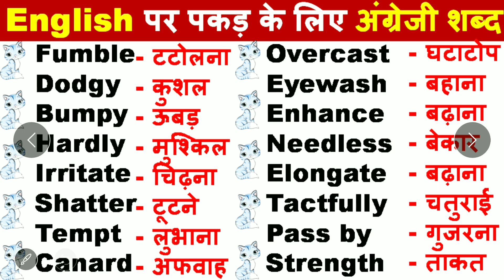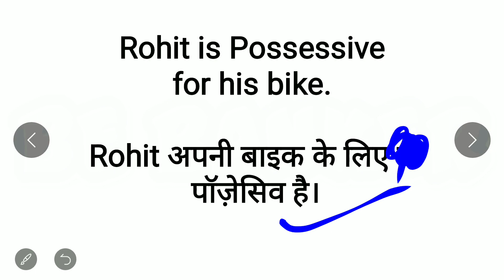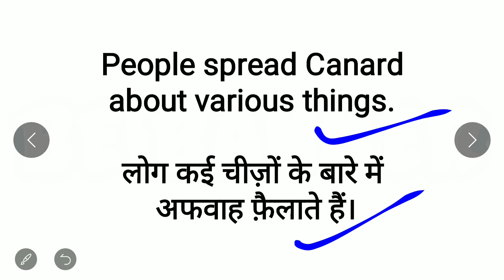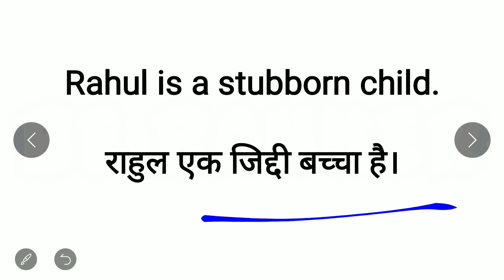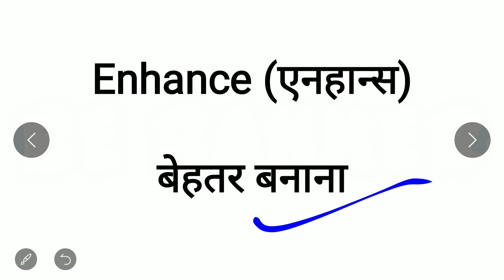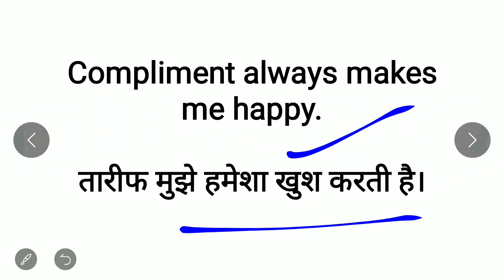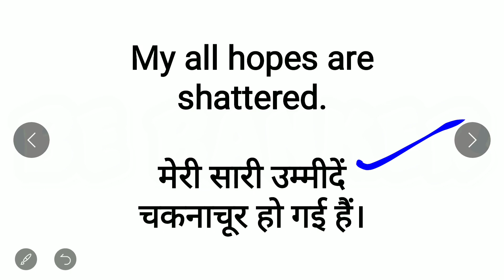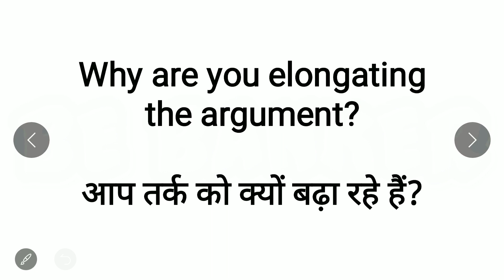Most Common English Words with Hindi Meaning | Word Meaning | English Speaking Practice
Important English Words Meaning | Word Meaning in Hindi | Vocabulary Words
 basic english words | Improve your vocabulary

spoken english
english speaking
tenses in english grammar with examples
word meaning
english class
speaking english
english vocabulary
daily use english sentences
english spoken

इंग्लिश में Have Having का सही प्रयोग। English Speaking Cours

Advance English Structure | Daily Use English Sentences | English

रोज बोले जाने वाले अंग्रेजी के वाक्य।ll Daily use sentences ll

English speaking practice for beginners/ Daily use English

Words meaning
Word meanings

In this video you will learn most common English words with their Hindi Meanings. If you want to improve your English, watch this video till the end.

Words meaning
Word meanings